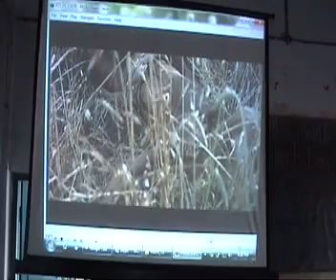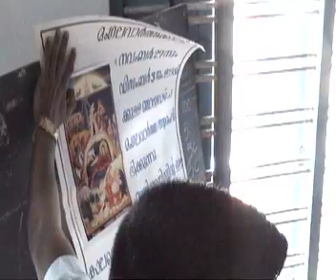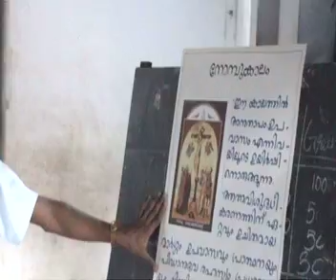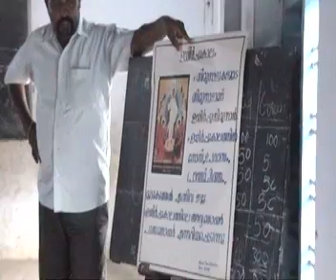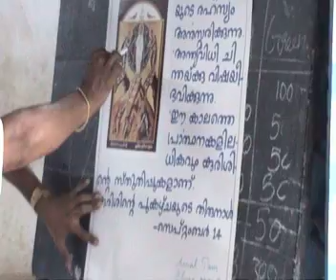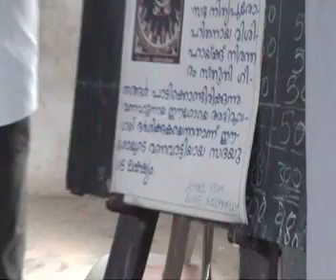Viswasolsavam Parents day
Koodaram kettu and Parents day